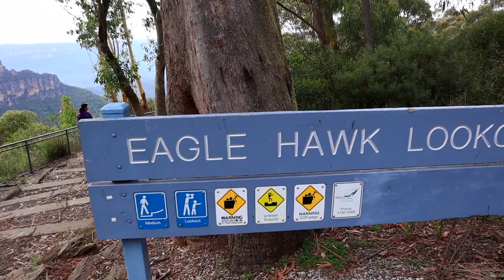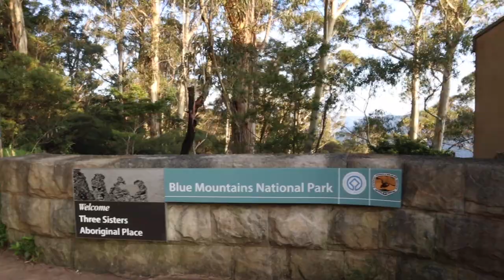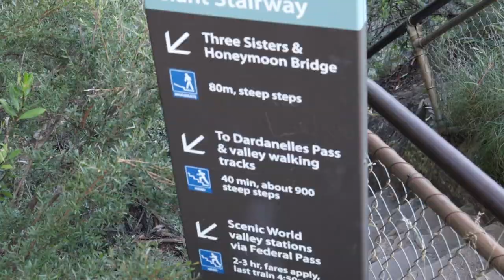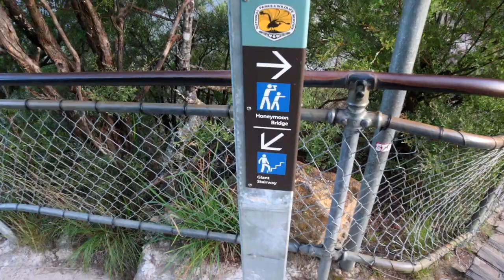THREE SISTERS - BLUE MOUNTAINS - Exploring Australia with Mark Shay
Todays episode we head to the Three Sisters in the Blue Mountains in NSW Australia.

This video will give you a great look at the Three Sisters and the walk to the Honeymoon Bridge.

Exploring Australia with Mark Shay is a series of Vlogs created as Mark Shay travels across Australia, usually as he goes from place to place due to his music career or just out for an adventure and Hiking.

Vanessa Sapsford Pages